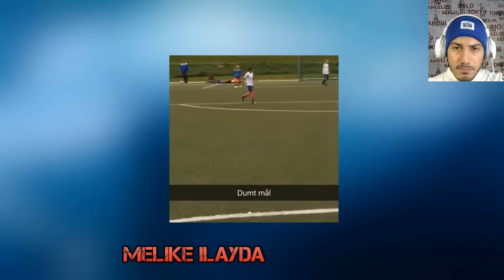SİZLERİN FUTBOLUNU YORUMLUYORUM - EN İYİ HAREKETLER - ABONELERİMİN EN İYİ HAREKETLERİNİ YORUMLADIM !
♚ ►Warning
karadeniz-7
♚ ►Facebook Grubumuz
♚ ► Ucuza Oyun Almanın Adresi !